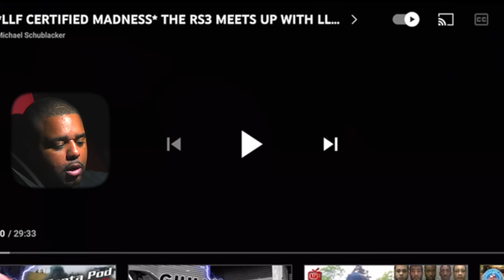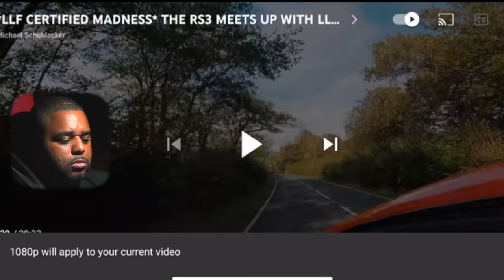AUDI RS3 VS BMW M4 INTENSE STREET RACE!!